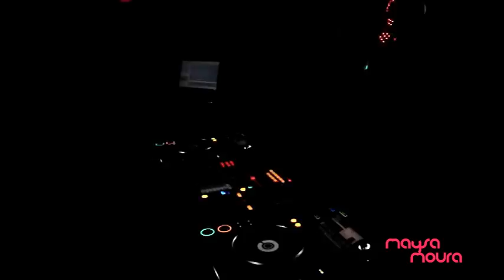DJ Maysa Moura tocando Just The Way You Are ( Viktor Mora & Naccarati Rmx)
Apresentação da DJ Maysa Moura
Campinas/SP.
03/09/2011

RR Personal Booker
Ronaldo Ribeiro - KaKo